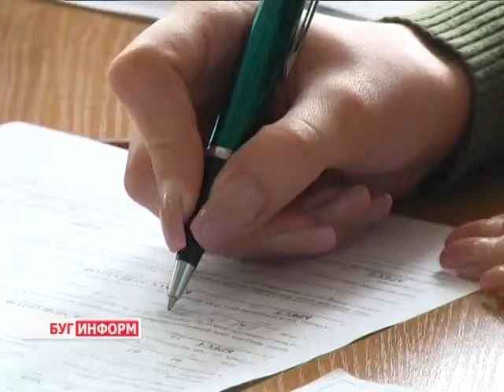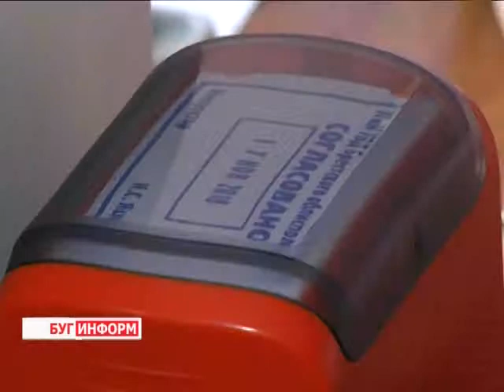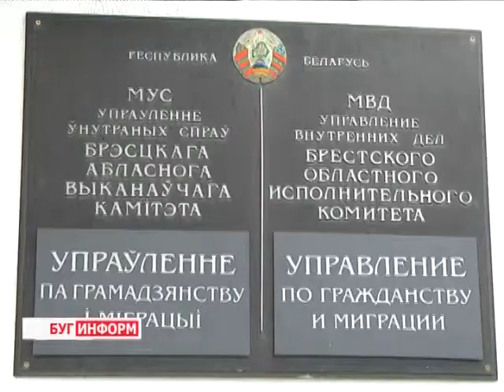2014-09-02 г. Брест. Нововведения и дополнения в законодательной базе. Телекомпания Буг-ТВ.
Нововведения и дополнения  в законодательной базе в части гражданства и миграции.
Ежегодно на территории Брестской области на временной или постоянной основе проживают около 50 тысяч иностранных граждан и лиц без гражданства. Из них чуть меньше половины имеют разрешение на постоянное нахождение в нашей стране. Только с начала текущего года с целью туризма, трудоустройства или смены места жительства более 8 тысяч иностранных граждан пересекли белорусскую границу и прошли процедуру обязательной регистрации.
Чтобы их пребывание вСинеокой не было сопряжено с нарушениями законодательства, иностранцы должны знать и соблюдать Конституцию и законы страны пребывания. О нововведениях и дополнениях законодательной базы в части гражданства и миграции наш следующий сюжет.